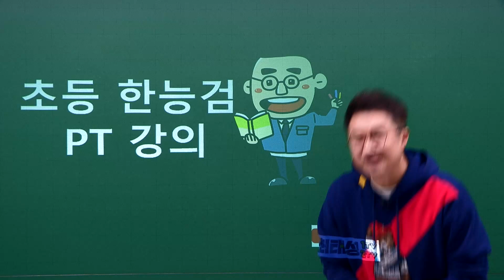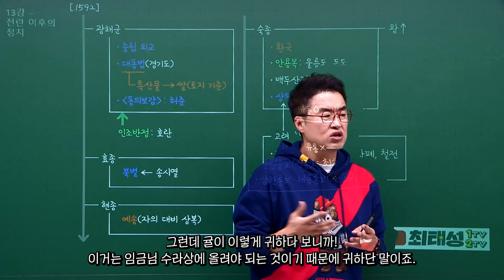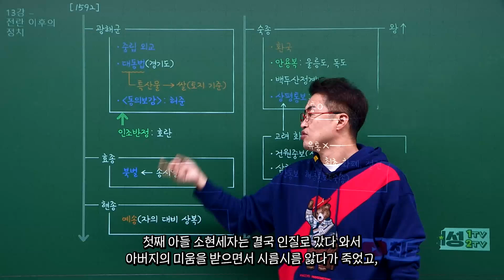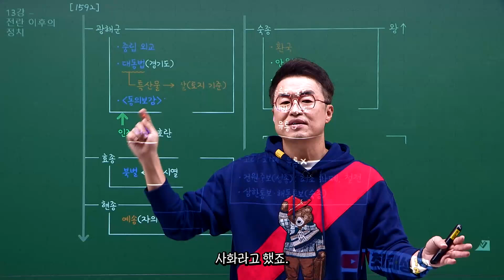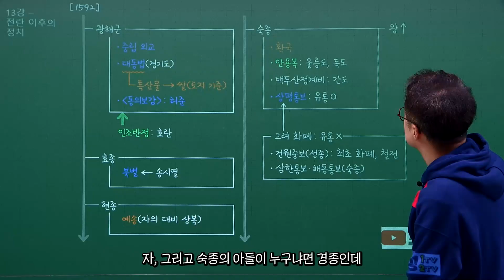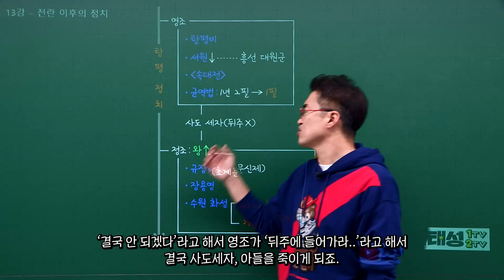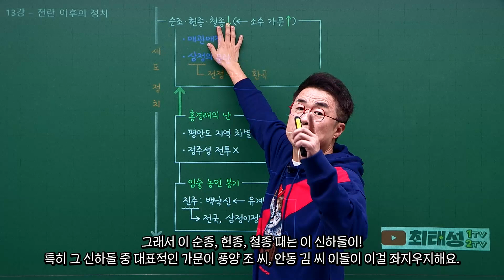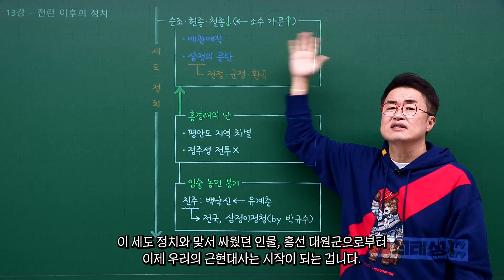[초등별개념2] [자막PT통강] 13강_전란 이후의 정치 ｜ 초등 한국사능력검정시험 자막 PT 통강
대부분의 초등생에게
한국사는 낯설고 어렵게 느껴질 수 있지만
큰별쌤과 함께라면
재미있게 공부할 수 있어요.

더 새로워진 재밌는 초등 한능검!
시작해 볼까요?

교재 구매처
▶YES24